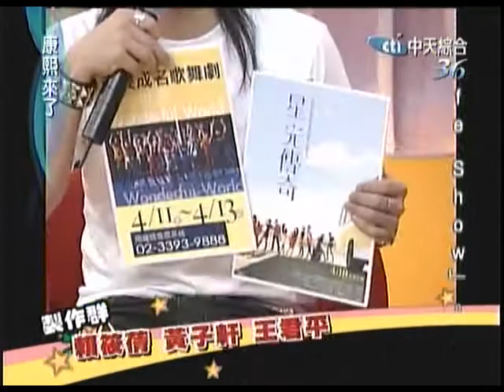20080326康熙來了2/2賴銘偉剪輯--春泥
他們都是電視冠軍